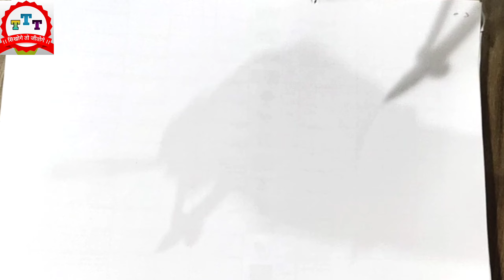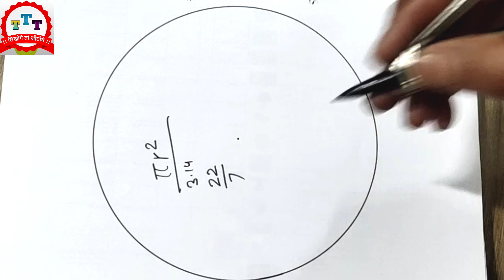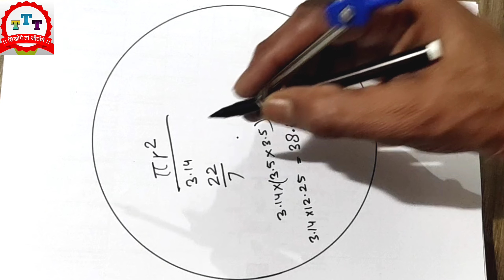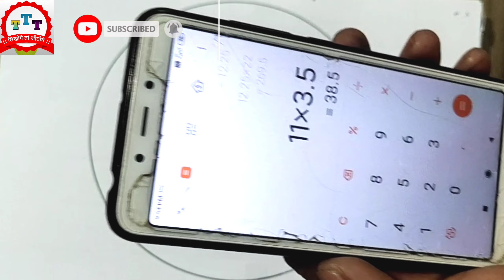How to find area of circle in hindi || mensuration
How to find area of circle in hindi। area of circle

वृत्त का क्षेत्रफल निकालने का फॉर्मूला

वृत्त का क्षेत्रफल कैसे निकालें

वृत्त का क्षेत्रफल कैसे निकालते हैं

वृत्त का क्षेत्रफल निकालने का तरीका

Perimeter of Circle in hindi

Perimeter and area of circle class 7

Circumstance of Circle in hindi

Diameter of Circle in hindi

area of circle formula class 7

Circle ka formula

How to know Area of Circle

How to find area of circle

How to find area of circle with diameter

How to find area of circle with radius

How to find area of circle in Hindi

How to find the area of circle using 3.14

How to find the area of circle using 22/7for pi
Area of circle formula